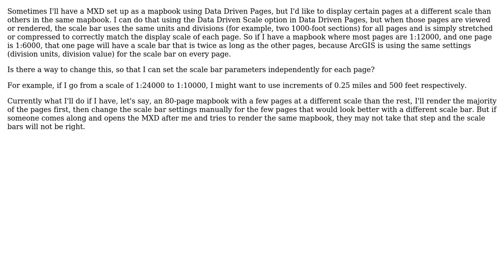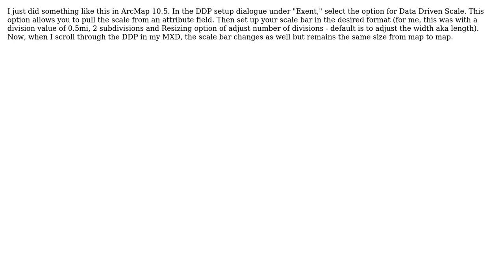GIS: Changing scale bar interval and other settings on individual Data Driven Pages?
With thanks & praise to God, and with thanks to the many people who have made this project possible! | Content (except music & images) licensed under CC BY-SA | Music | Images & others | With thanks to user PolyGeo user Kevin user JMVDA user Dan C and the Stack Exchange Network Trademarks are property of their respective owners. You are responsible for your own actions.